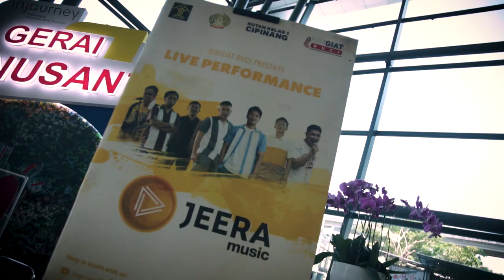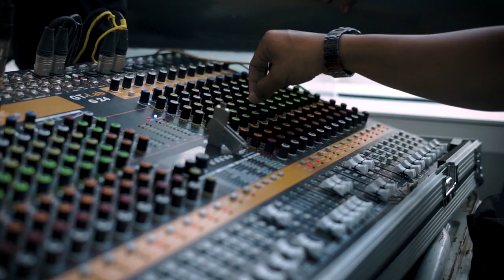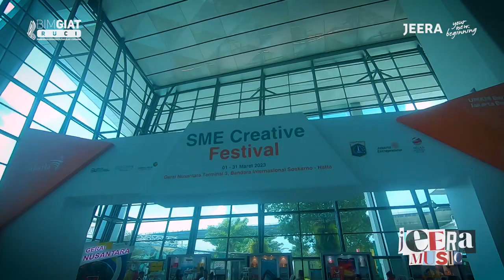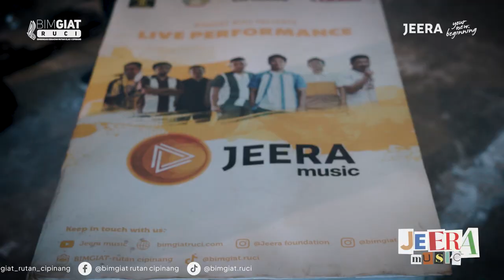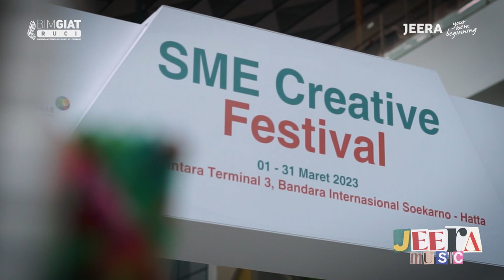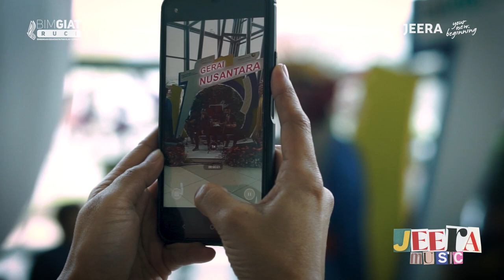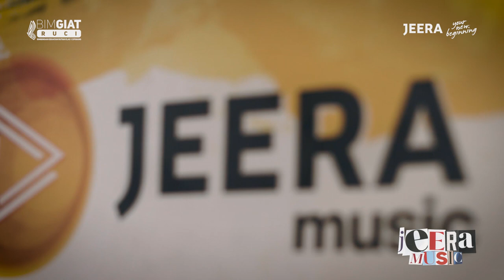JEERA MUSIC at Terminal 3 Soekarno Hatta - Creative Festival Angkasa Pura II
@BIMGIAT RUCI   @angkasapuraairports  @JeeraFoundation

Yayasan Jeera Indonesia bersama dengan Bimbingan & Kegiatan Rutan Kelas I Cipinang berpartisipasi didalam acara festival Small Medium Enterprise (SME) Creative Festival Angkasa Pura II yang diselenggarakan oleh undangan Dinas Perindustrian, Perdagangan, dan KUKM yang bertempat di Terminal 3 Soekarno Hatta.
Acara yang di selangarakan tanggal 7 Maret 2023  diisi oleh berbagai macam acara, termasuk penampilan Jeera Music.